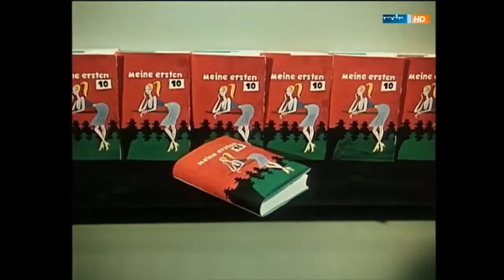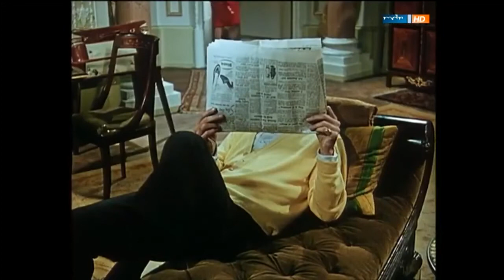Die Halbzarte 1958 Spielfilm Deutschland Österreich